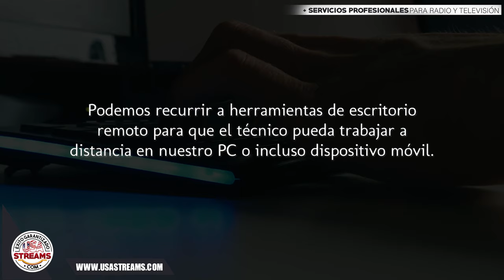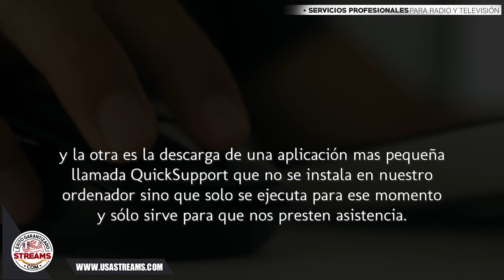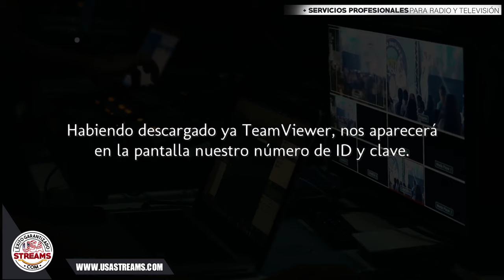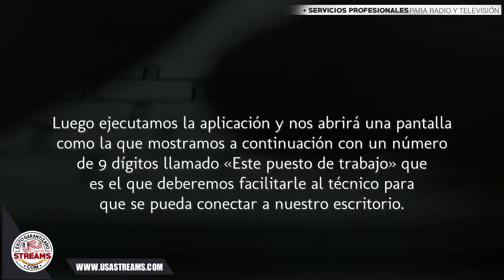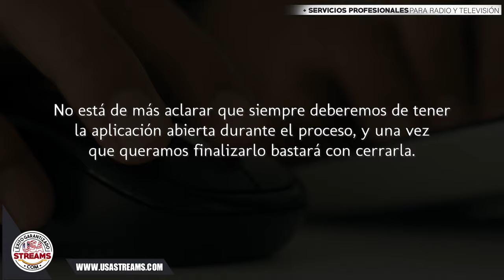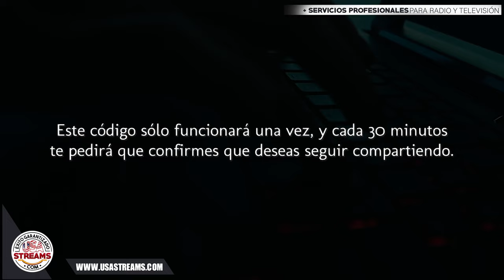Guía de soporte remoto: TeamViewer, Anydesk y Google Chrome Support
Es normal que, de tanto en tanto, nos encontremos con problemas en nuestro ordenador. A veces con una simple guía de primeros auxilios como esta podremos solucionarlos, pero muchas otras veces es necesario contactar a un técnico especialista para que diagnostique y pueda examinar el ordenador para encontrar el problema y, en caso de que sea posible, poder solucionarlo.